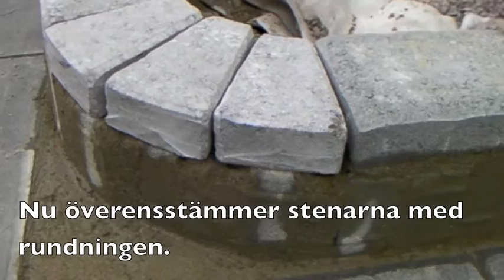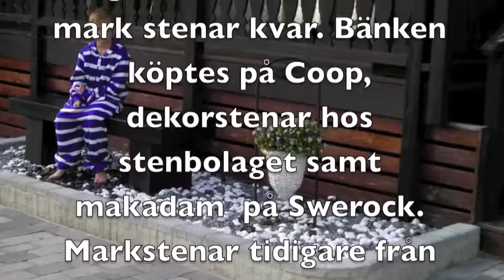Litet projekt med familjen.m4v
brick do it yourself